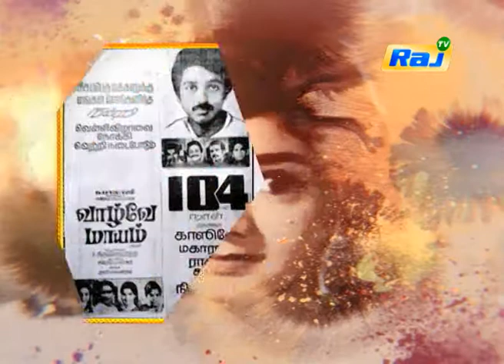Sri Devi Oru Super Star - Documentary | Episode - 76 | Raj Tv